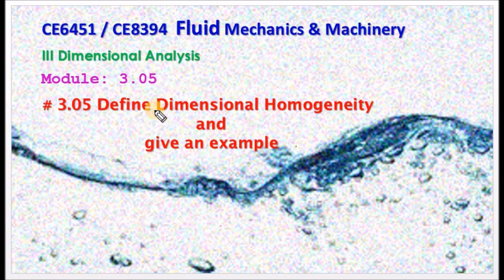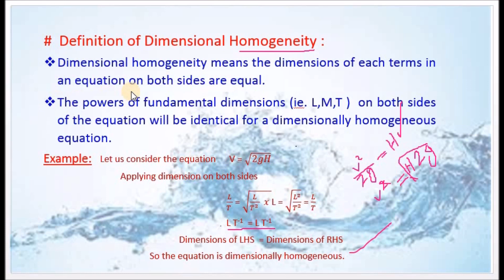Define Dimensional Homogeneity - M3.05 Fluid Mechanics in Tamil.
I hereby explain the concept of dimensional homogeneity in Tamil